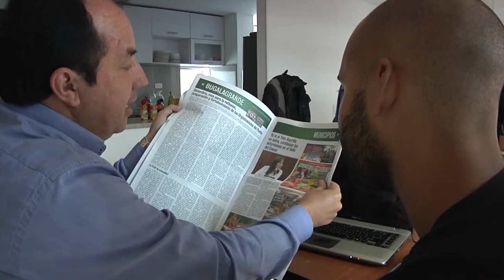Oscar Aponte, Director de Radar es estudiante del Poli virtual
El estudiante de virtual y director de los medios Radar y revista Vida Oscar Aponte, nos cuenta cómo fue su experiencia mezclando sus estudios virtuales de administración y su  trabajo.